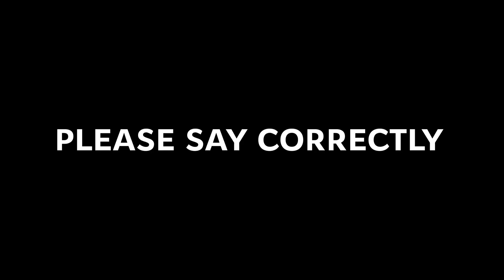Say it correctly: war AGAINST Ukraine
Please say it correctly

❌ not “war IN Ukraine”
but
✅ “war AGAINST Ukraine”

Don’t help promote Russia’s propaganda